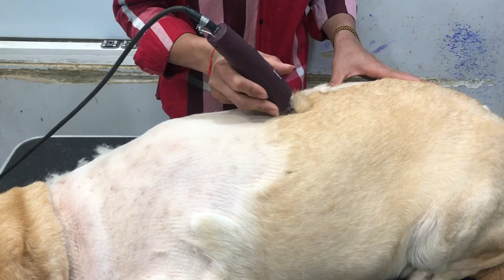Shaving a body of Golden Retriever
Welcome to DogCat shortclips.